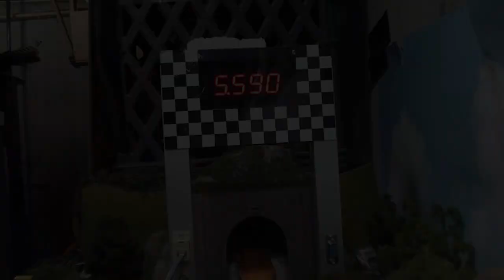DCR 2021 East Ridge S-Class Rally - Group 3 - Day 5 - HW40 and Short Order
Event:  DCR 2021 East Ridge S-Class Rally (Group3)
Round: 2  Day: 5
Car1:  Pocket Rockets - Hot Wheels - HW40
Car2:  Grand Junk - Hot Wheels - Short Order